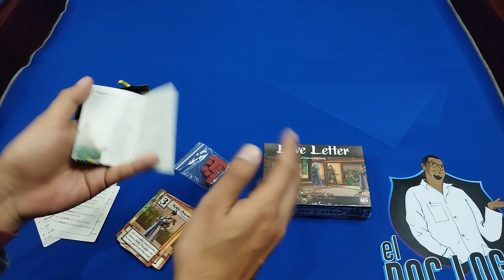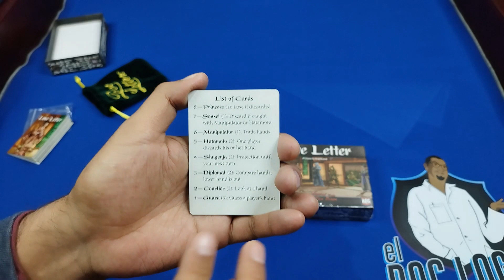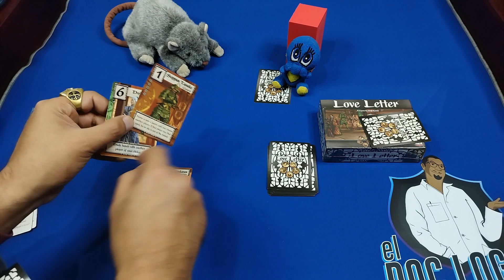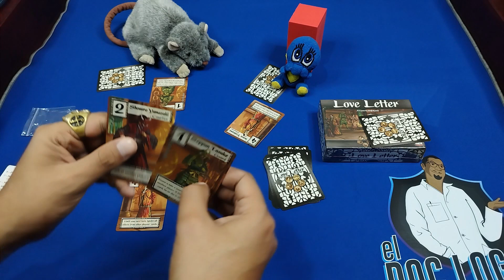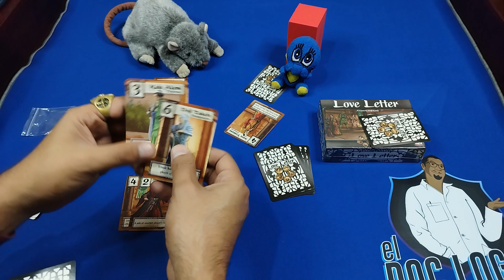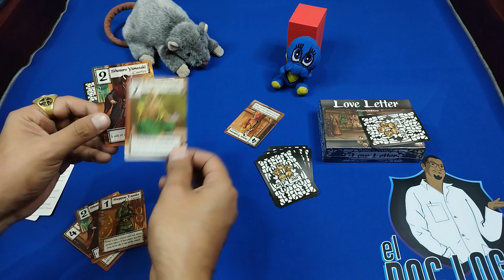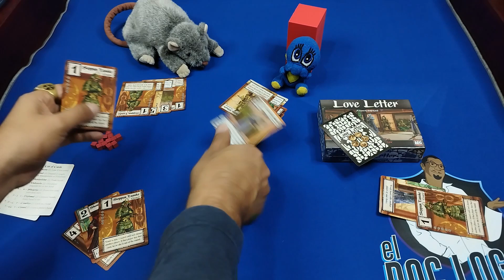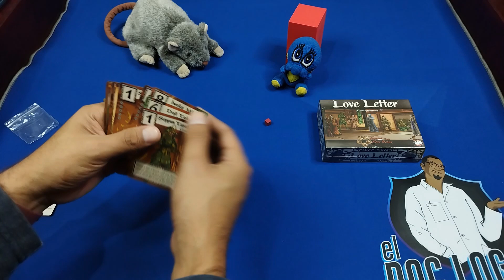Enamora a la princesa en Love Letter, Legend of The Five Rings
Contenidos y modo de juego de Love Letter Legend of The Five Rings de AEG

Consigue en Amazon el LL normal
Consiguelo en español el LL normal
Consigue en Amazon el Love Letter: Legend of The Five Rings